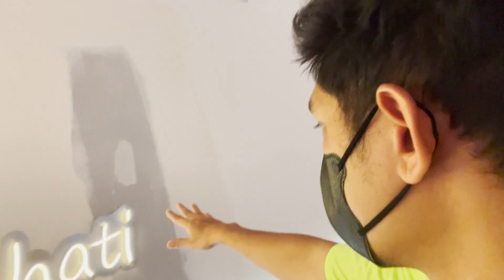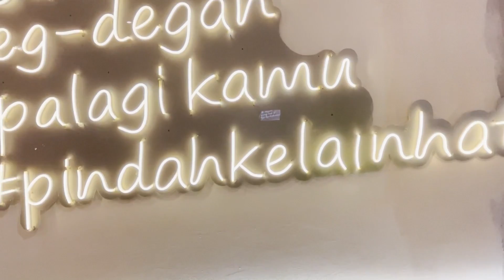BELUM MANDI LANGSUNG NGANTOR JONN..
Ririn dan Ibnu dateng kekantor abis lari pagi, suasana kantor sedang direnovasi